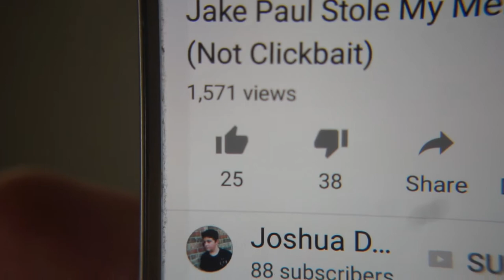JAKE PAUL STOLE MY MERCH PT.2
Join the movement. ► Joshua Doak Vlogs

I’m a 13-year-old kid living in Florida. I make comedy vids

This is my life. ► Joshua Doak Vlogs